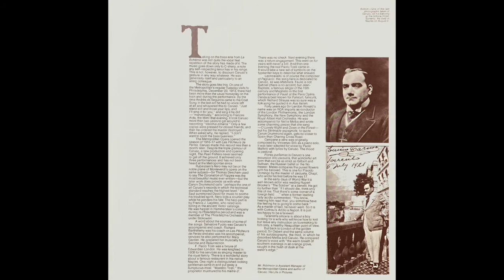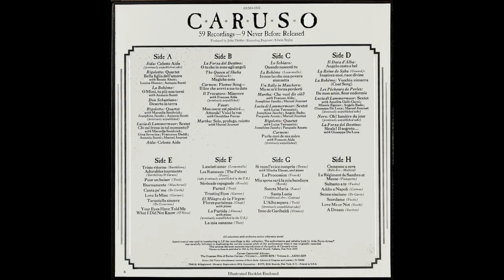Enrico Caruso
Caruso
Enrico Caruso, Tenor

Verdi    Aida: Celeste Aida
Verdi    Rigoletto: Bella figlia dell'amore
Puccini    La Bohème: O Mimì, tu più non torni
Donizetti Don Sebastiano: Deserto in terra
Donizetti  Lucia di Lammermoor  Chi mi frena in tai momento?